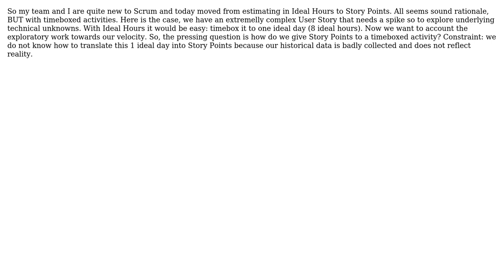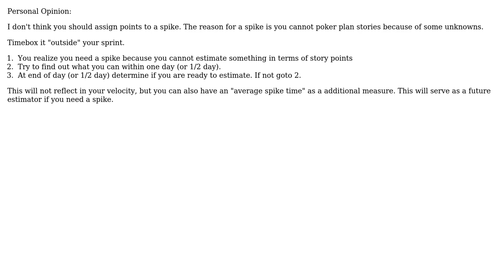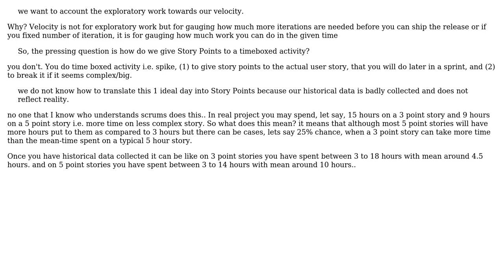Software Engineering: How to estimate a timeboxed spike using story points? (3 Solutions!!)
Software Engineering: How to estimate a timeboxed spike using story points?

With thanks & praise to God, and with thanks to the many people who have made this project possible! | Content (except music & images) licensed under CC BY-SA | Music | Images & others | With thanks to user Pomario user drekka user Chip user Asim Ghaffar and the Stack Exchange Network Trademarks are property of their respective owners. You are responsible for your own actions.